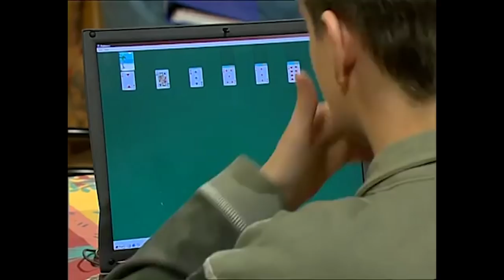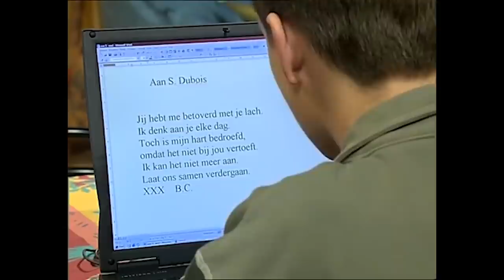FC De Kampioenen s14e05 Zet'm op 1080p HD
fcdk
afleveringen
fc de kampioenen afleveringen
Balthasar Boma
Carmen
Pol
Billy
DDT
Dimitri De Tremmerie
Pascal
Fernand Costermans
Xavier
Kolonel Van De Sijpe
Marc Vertonghen
Bieke Crucke
Doortje